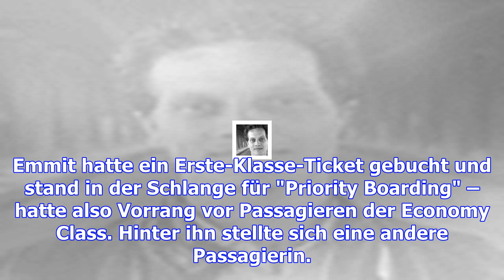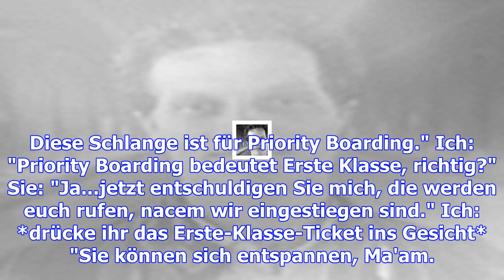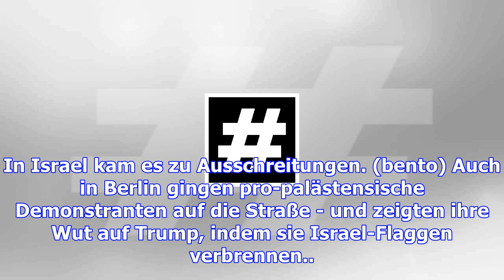Typ zeigt mit witzigem post, welchen platz rassisten beim "priority boarding" haben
Fühlen 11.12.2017, 08:49 · Aktualisiert: 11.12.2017, 11:38 Sie wollte ihm nicht glauben, dass er 1. ...